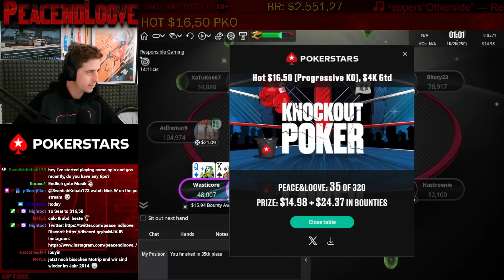DEEP RUNS & SATTY TO $530BB / BANKROLL CHALLENGE DAY 42 Part 1